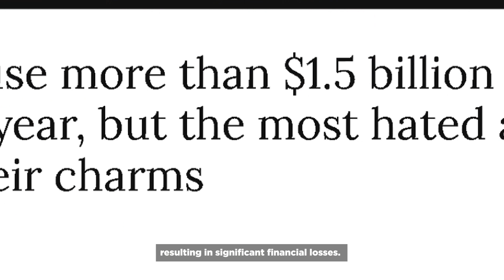Boerboel: The Game-Changer in Wild Hog Hunting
DESCRIPTION:

🐗🐶 Meet the Hog Hunters from South Florida! 🌴 They searched for the perfect Boerboel for nearly 4 months, and they found us! 🎉 They now proudly own 2 incredible Boerboel puppies from our kennel.

These hunters sought dogs that are strong and powerful, as they plan to train them as skilled catchers in the future. The Boerboel breed stood out as the ultimate choice! 💪🐾

We extend our heartfelt gratitude to them for their trust in us and for making a tremendous 18-hour journey. We also appreciate their time in sitting down for an interview to share their remarkable experiences.

If you're in search of a Boerboel puppy, don't hesitate to reach out! We're here to assist you and ensure you find the perfect match for your needs. 📞💙

Facebook: (we ccurrently dont have facebook, but we're working on it to connect with you!)